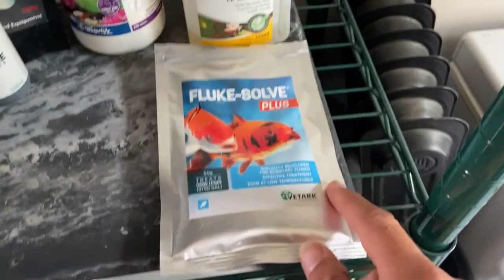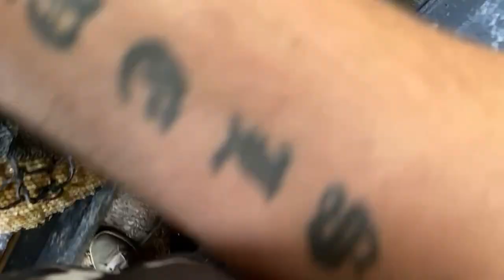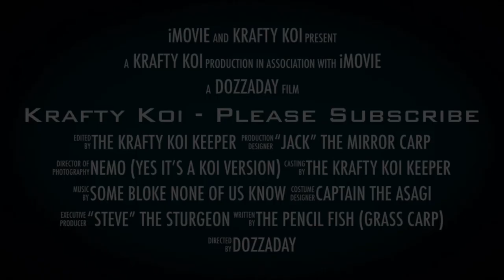Shocking debris in the Koi pond from the water pump, Acers and Crabs in Cromer.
2021 Small camping trip with the family.  Crabbing off Cromer Peer and a walk along the beach we find baby crabs and small fishes (we dont know what they are).  Camping was excellent in a field called Cromer Camping with no electrical hook up. It was Ace.

Upon returningh home it was evident that the pond required maintenance.  So first things first we need to clean the pump and the amount of debris is shocking.  Vacuum required, Pump cleaned and top up completed.

The small pond needs an upgraded filteration system, what do I put on it and how? Feedback with ideas are very welcome for consideration.

Small pond filter media and filter cleaned, reassembled and topped up.

Oh and Poppie steps on a nail.